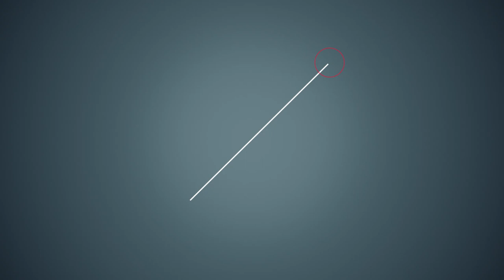Interview de Paul Couderc, président de la Fédération Anglocourse, à Tarbes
Paul Couderc, président de la fédération AngloCourse, éleveur et propriétaire, revient sur la grande journée des Ministères de Tarbes qui s'est tenu ce dimanche 20 octobre. C'est aussi l'occasion de parler des élections qui arrivent à France Galop, et des prochaines échéances de l'Anglo-Arabie.